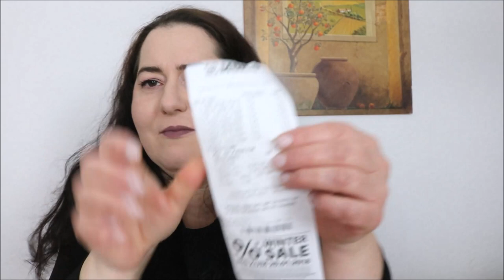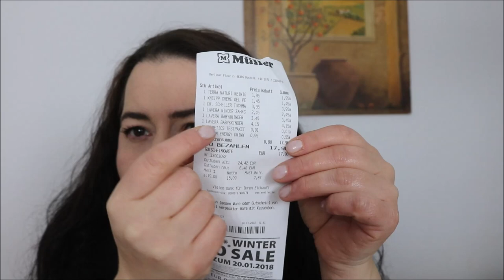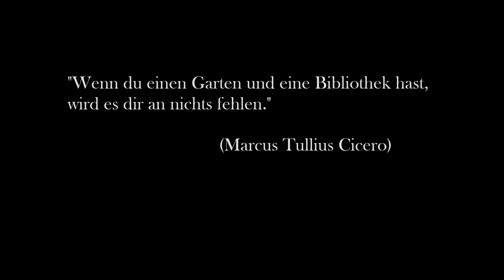Vegane Naturkosmetik // Müller und dm Haul Januar 2018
SHOP EMPFEHLUNG
Abnehmen, Anti-Cellulite, Anti-Aging und Gesundheit: